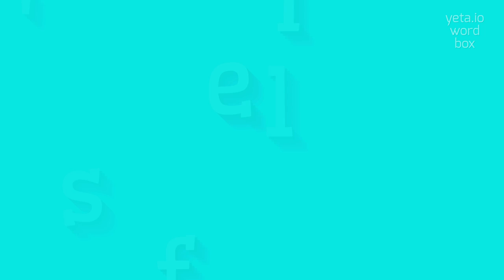How to say "'slife"! (High Quality Voices)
Watch in this video how to say and pronounce "'slife"!